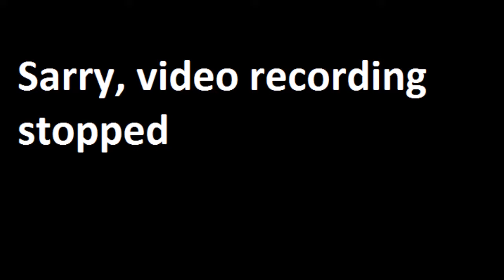Overwatch Misadventures 2: Overwatch is Great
Overwatch is awesome